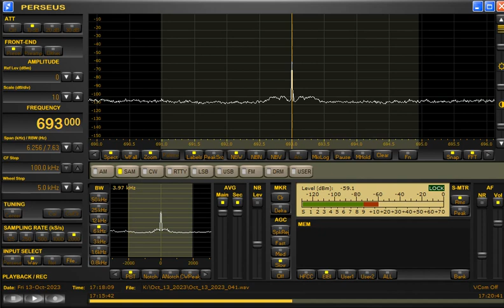693kHz Bangladesh Betar with Closing Announcement/National anthem at 1715UTC on October 13, 2023